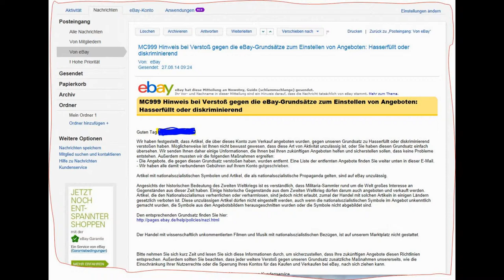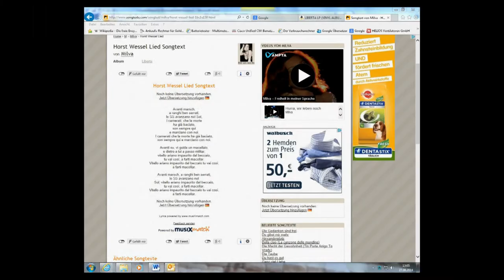Ebay verurteilt Milva pauschal als Interpretin von Nationalsozialistischem Gedankengut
Ebay verbietet die "Auktion" der Schallplatte von Milva (1979 Hamburg) "Liberta". In der Begründung steht: Diese Schallplatte verbreitet Nationalsozialistisches Gedankengut. Keine Stellungsnahme von Ebay möglich!

Der Handel mit wissenschaftlich unkommentierten Filmen und Musik mit nationalsozialistischen Bezügen, ist auf unserem Marktplatz nicht gestattet.

 Außerdem sollten Sie beachten, dass jeder weitere Verstoß gegen unseren Grundsatz zusätzliche Maßnahmen unsererseits, wie die Einschränkung Ihrer Nutzerrechte oder die Sperrung Ihres Kontos für das Kaufen und Verkaufen bei eBay, nach sich ziehen kann.

Folgende Angebote wurden entfernt:
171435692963 - MILVA Liberta (Freiheit in meiner Sprache)
eBay-Sicherheitsteam